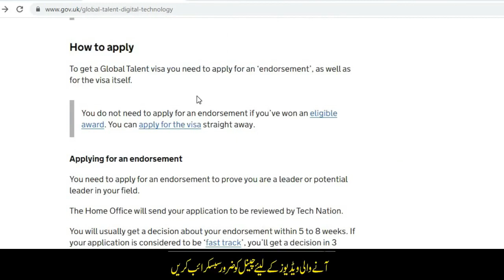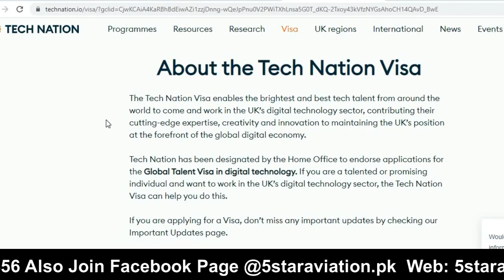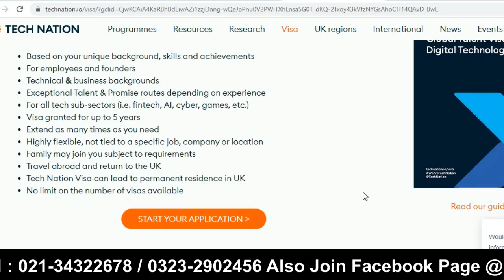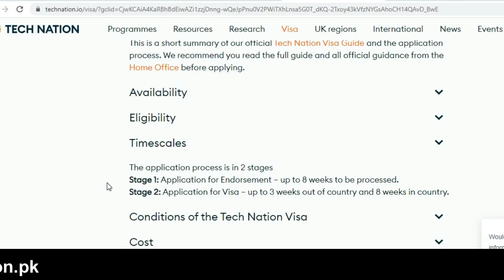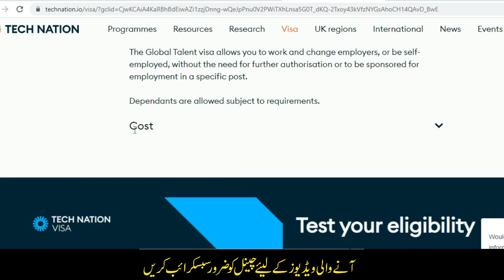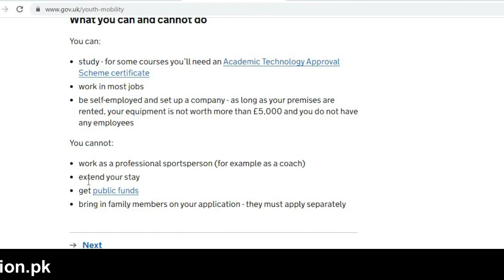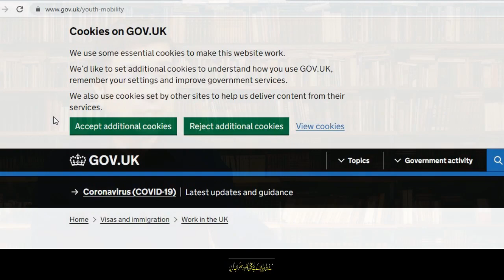5 Years Uk Work Visa Without Job Offer Without IELTS With Family Urdu_Hindi By Easy Visa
Web: 5staraviation.pk